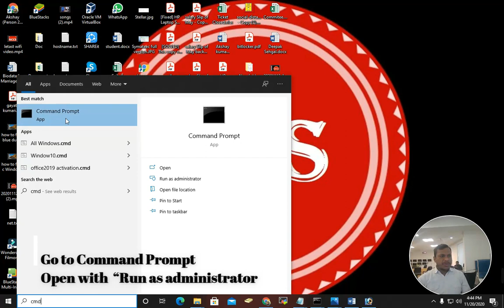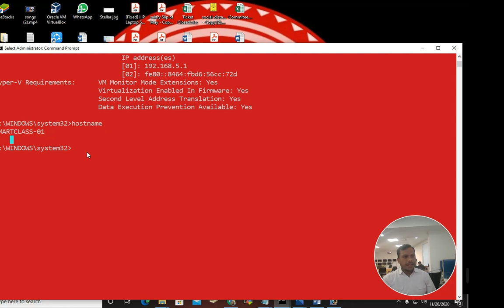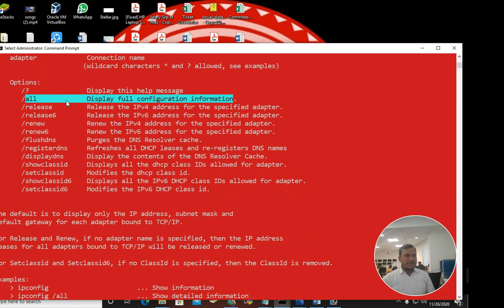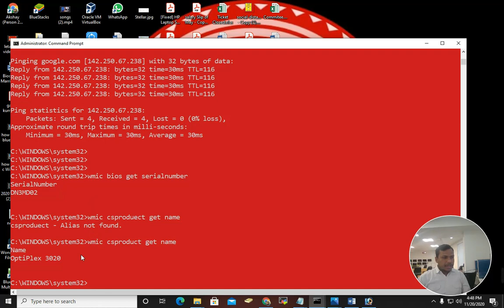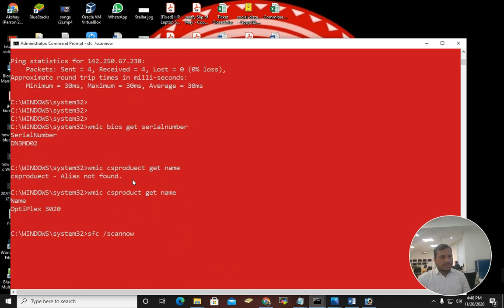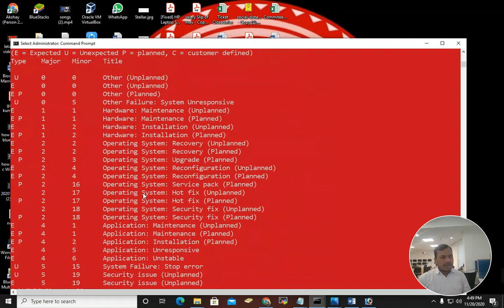10 CMD Commands Every Windows User Should Know I Basic command prompt commands I (हिंदी)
10 CMD Commands Every Windows User Should Know I Basic command prompt commands I (हिंदी)

1-systeminfo .
2-hostname.
3-ping
4:-ipconfig
5:-getmac
6:-wmic bios get serialnumber
7:wmic csproduct get name
9:-wmic csproduct
10:-shutdown

How to Find your WiFi Password Windows 10  using CMD II अपना वाईफाई पासवर्ड विंडोज 10 कैसे खोजें I

How to Activate Windows 10  Without any key विंडोज 10 को एक्टिवेट कैसे करें | HINDI

How to Enable SSH in Ubuntu 18.4

How to fix .net framework 3.5 error in the windows 10/7/8 IHow to fixed .net framework 3.5 error